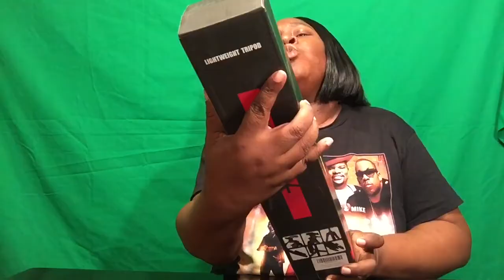Amazon Phone Tripod| Unboxing| Hemmotop Phone Tripod 54” With Bluetooth Remote